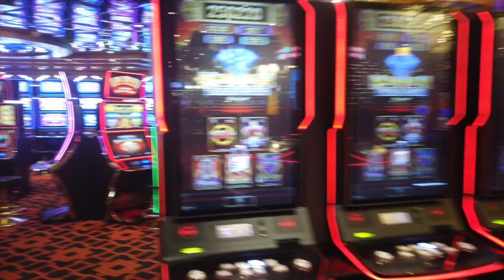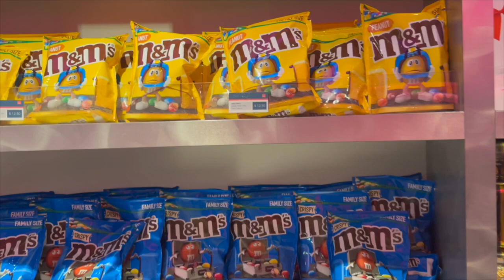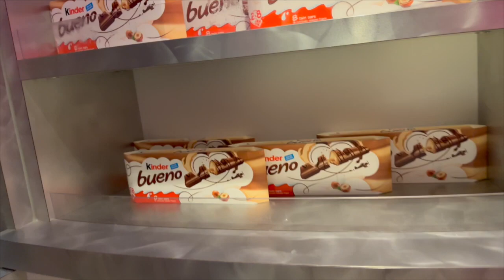𝐄𝐱𝐩𝐞𝐫𝐢𝐞̂𝐧𝐜𝐢𝐚 𝐋𝐚𝐫𝐢𝐜𝐞𝐥 𝐕𝐥𝐨𝐠 𝟐 🛳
Nesse vídeo mostro um pouco do Navio Msc Fantasia por dentro, a equipe Laricel e o 1º show do Navio Gloob. Espero que gostem,pois semana que vem tem mais!!! 😘 P.S: Para ver as fotos da viagem é só seguir meu insta @kakahviegas .